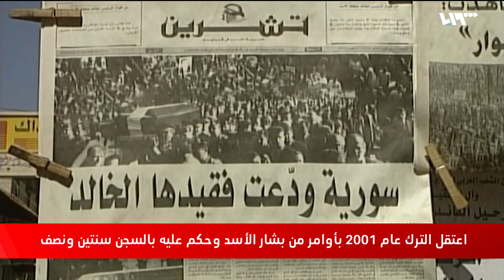ريـاض التـرك.. ابـن عـم السـوريين والمعـارض الشـرس للأسـدين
رحل المناضل والمعارض السوري رياض الترك في العاصمة الفرنسية باريس عن عمر ناهز 94 عاما مارس خلالها العمل السياسي منذ بداية الخمسينيات وحتى سنواته الأخيرة
تقرير: فايز النعيمي